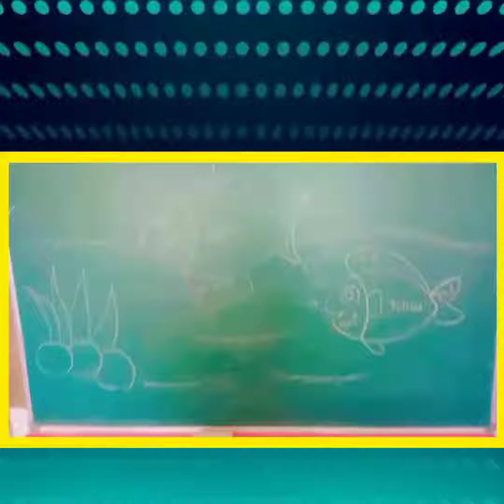🌞🏖️समर कैंप ⛺2k24 || DAY 4 || AADITYA INTERNATIONAL SCHOOL🎒📚(3)